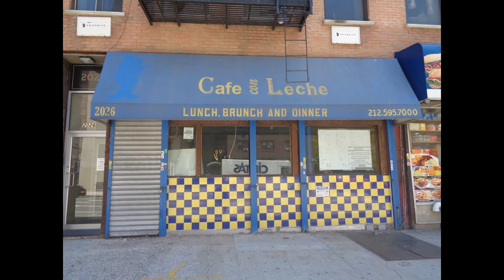Buildings in East Harlem PT. 2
There's a lot of poverty in East Harlem, Manhattan in New York City with lot's of vacant store fronts, and buildings, but you will also find a lot of culture in East Harlem.

East Harlem is filled with good food, good music, good street art, and last, but not least good people.

I took all the pictures in this video.